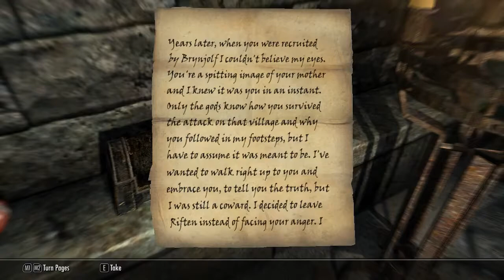Skyrim 87, Ice castle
This place looked cool